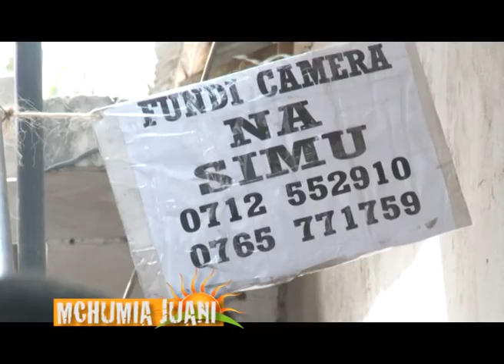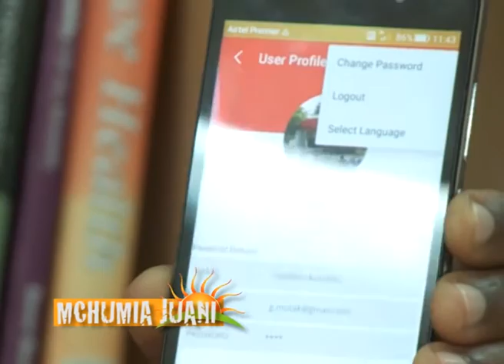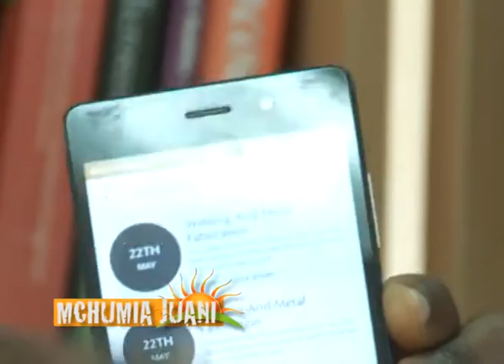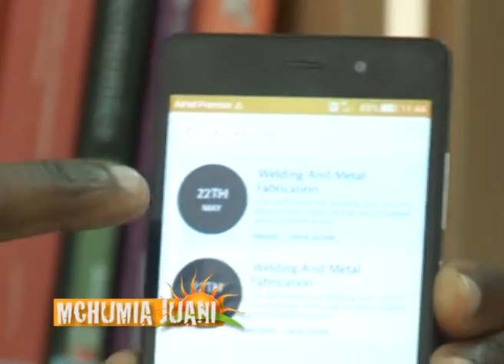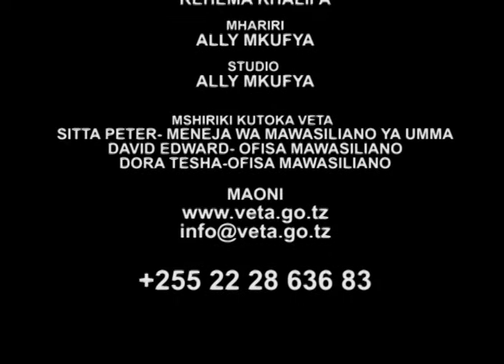mchumia Juani S02 EP01